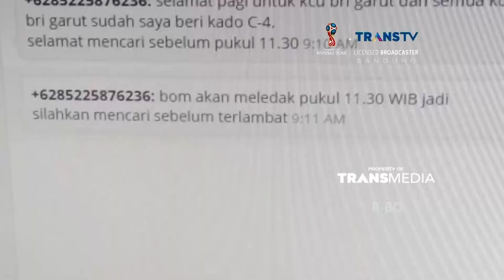Bank Diancam Serangan Bom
Kantor Bank Rakyat Indonesia, di Jalan Ahmad Yani, Garut, jadi sasaran aksi teror Rabu siang. Sebuah pesan singkat dari nomor tidak dikenal, menyatakan bom telah dikirim ke seluruh kantor unit dan cabang.

Like & Follow Facebook:
CNN Indonesia

cnnindonesia